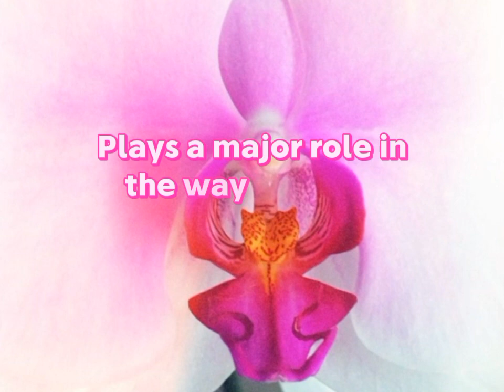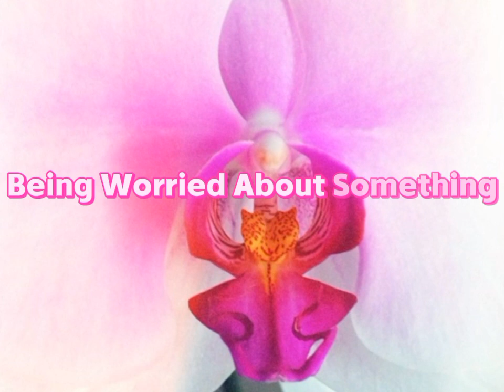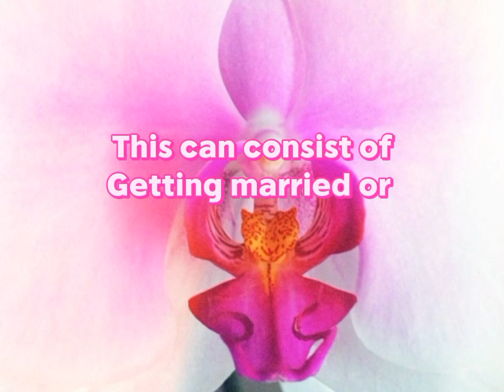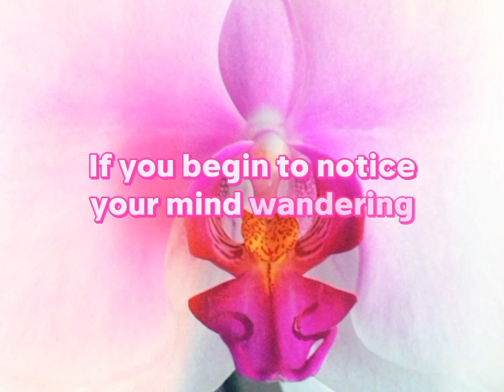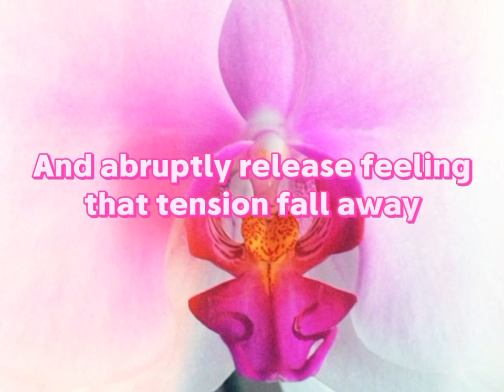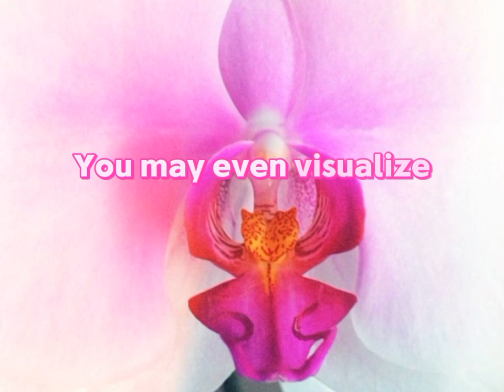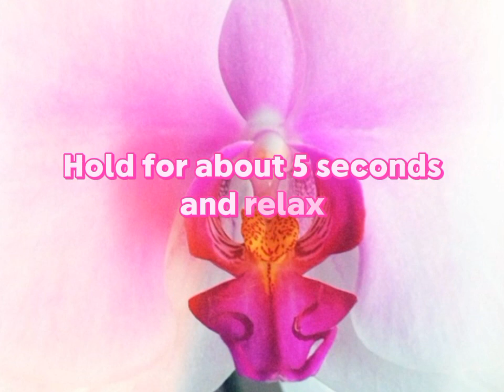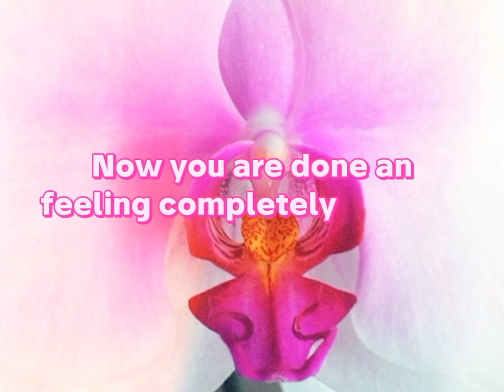Stress Relief Learning Session 💖